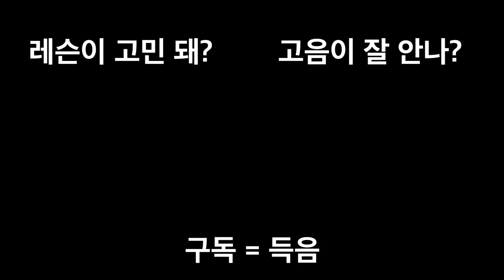네 돈 안받겠습니다. 보컬학원 오픈 관련 공지합니다 (무조건보세요)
방배동 80평짜리 보컬학원 오픈합니다!
12/6일정도에 오픈하려고 하는데, 그전의 계획들.
유튜브에 박제해버리겠습니다.

🔥발성의 추월차선, MOSTONE VOCAL ACADEMY🔥

⏱타임라인
00:00 인트로
00:32 평생 무료 피드백??
01:55 정기적인 특강 이벤트
02:32 오픈 할인 이벤트
02:41 아웃트로

다수의 프로가수 및 뮤지컬배우 보컬트레이너, 보컬전공자, 아이돌, 연기자, 성우 등

노래를 처음 배우시는 '초보자' 부터 활동하시는 '프로가수' 까지
목소리를 쓰시는 분이라면 누구나 배우실 수 있고 변화하실 수 있습니다.